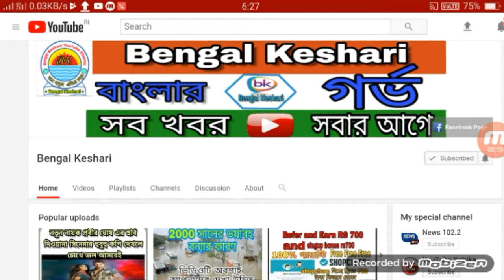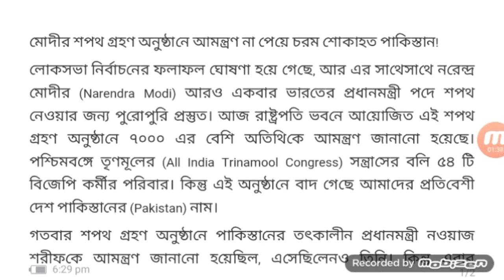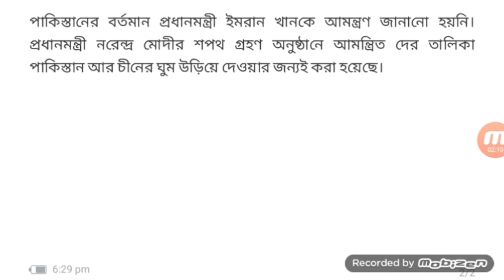শপথ গ্রহণ অনুষ্ঠানে আমন্ত্রণ লিস্ট থেকে বাদ দিলেন পাকিস্তানকে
Modi

hello guys, Welcome to "Bengal Keshari", created this channel on jun 24, 2018. My Videos in bangla, and I wanted each and every Individual whoever is interested in technology to be able to understand it in the easiest possible way. makeing video as my Hobby, I post a new video daily, on topics that create the most confusion.

Thanks..